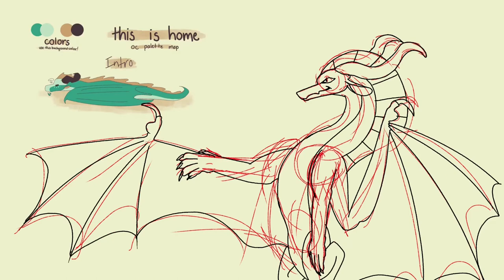This is home. (A map that I have fallen in love with)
It just a map call so far! Totally check it out! I am just in love with it! :000
Please support this map!